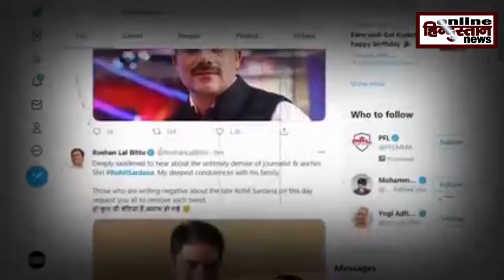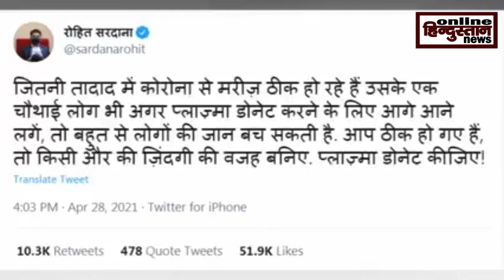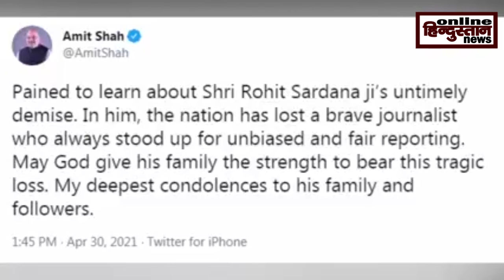Rohit sardana का वो ट्वीट जिसकी पूरा देश कर रहा है तारीफ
जाने-माने टीवी पत्रकार रोहित सरदाना ने शुक्रवार को घातक COVID -19 संक्रमण से दम तोड़ दिया। ज़ी न्यूज़ के प्रधान संपादक सुधीर चौधरी ने एक ट्वीट के जरिए उनके असामयिक निधन की जानकारी देते हुए कहा कि 'इस खबर के लिए मैं बिल्कुल तैयार नहीं था।'